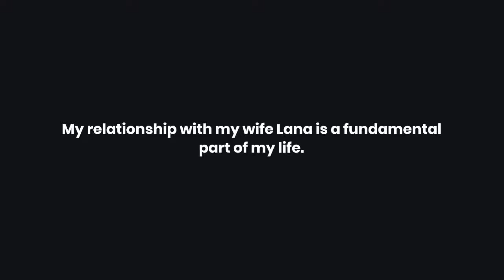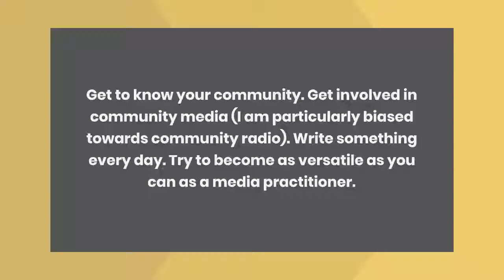Adrian Harewood: A Biography